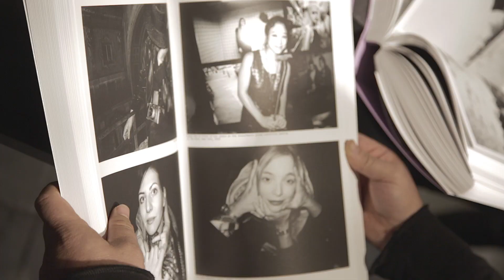O.Z.: Olivier Zahm: Diary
Olivier Zahm visits Bookmarc NYC to meet fans and celebrate his book "O.Z.: Olivier Zahm: Diary"